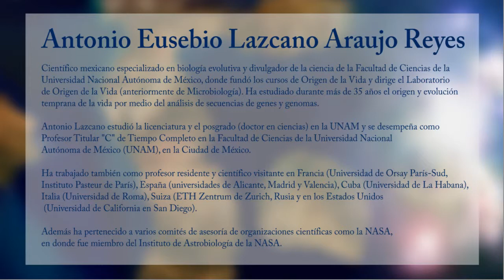Dr. Antonio Lazcano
Conferencia sobre el origen de las especies en el marco del 4° Ciclo de Conferencias Carlos Maciel Espinosa. Revista de Divulgación científica y cultural de la Universidad Autónoma de Chiapas.